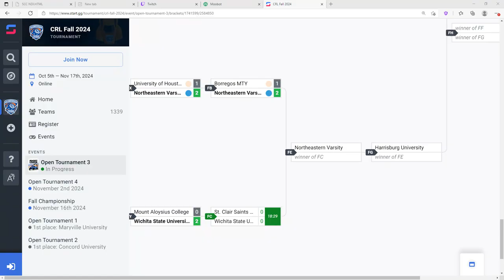Saint Edwards University vs. St. Clair College Green | LR8 | CRL Fall Open Qualifier #3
Originally aired on October 19th, 2024